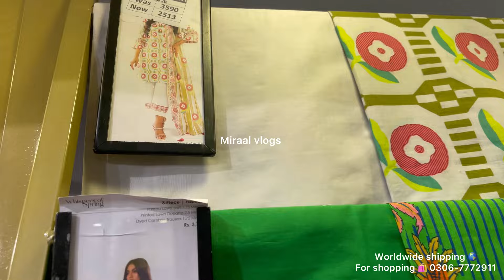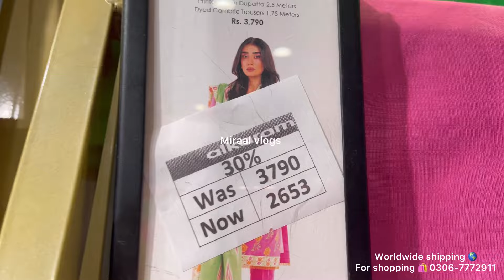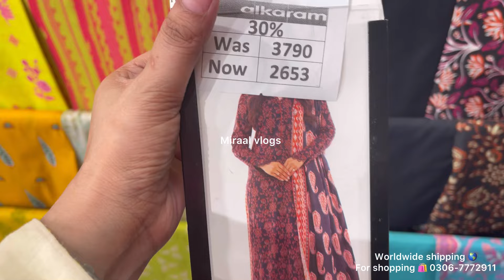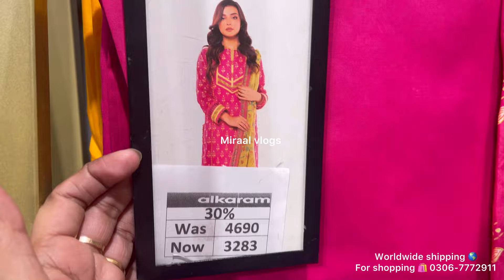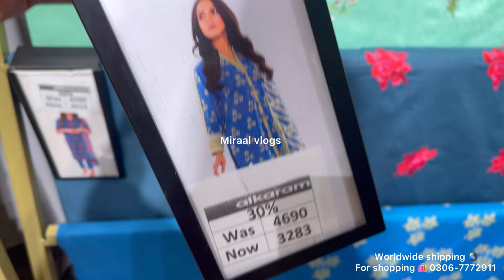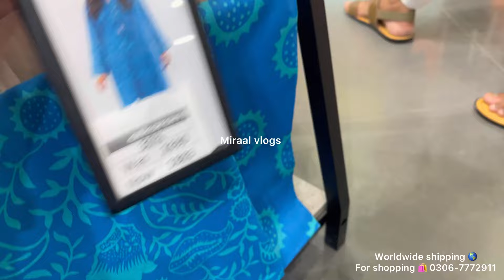Alkaram studio flat 75% off mid summer sale Rs only 350|2 July 2024